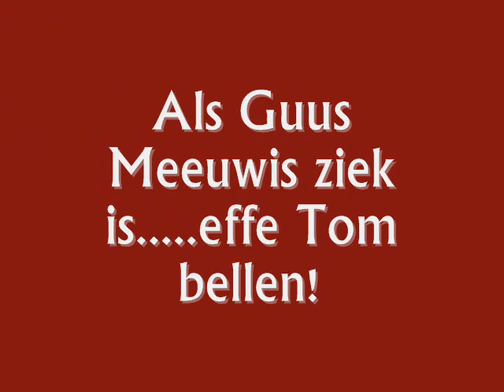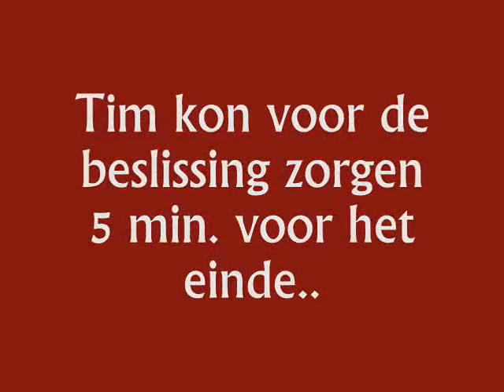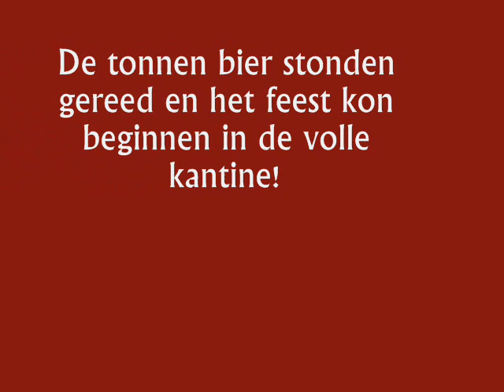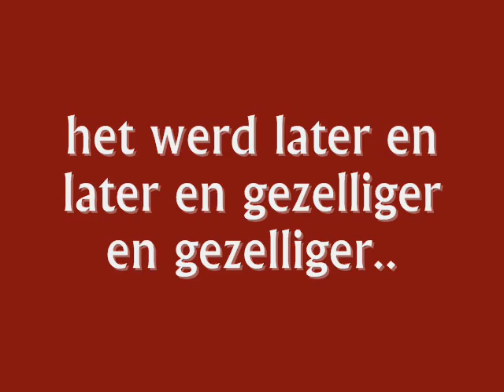RKSVB the Movie deel 1-7 2005-2006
RKSVB the Movie deel 1-7 seizoen 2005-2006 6e klasse A